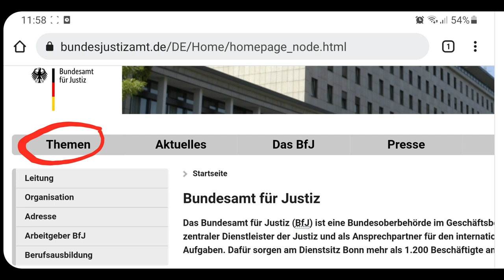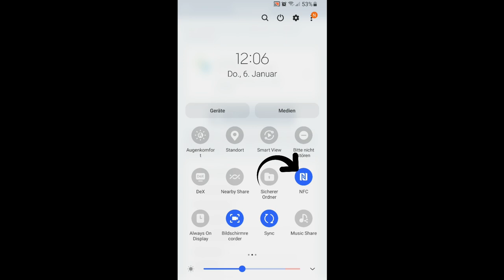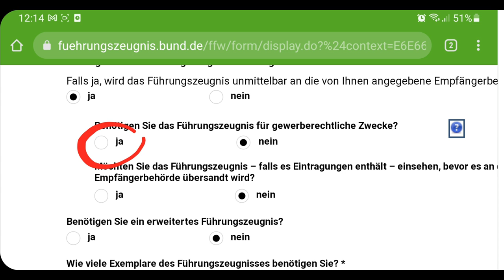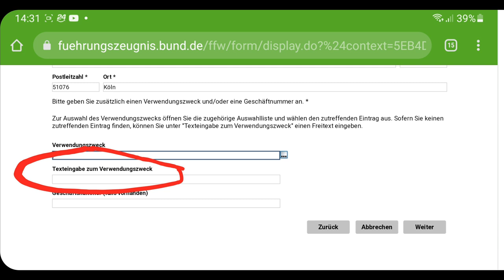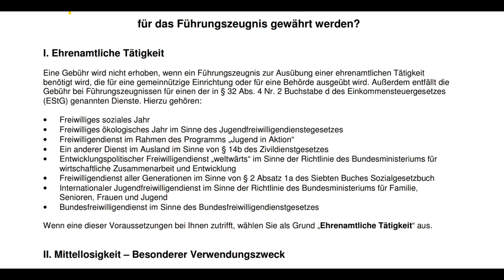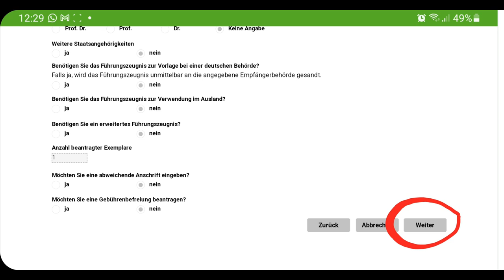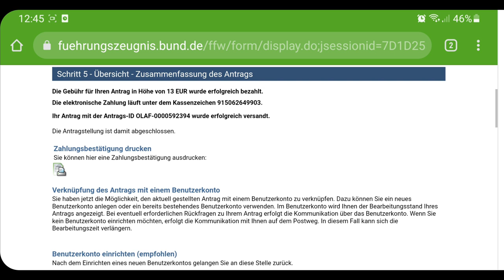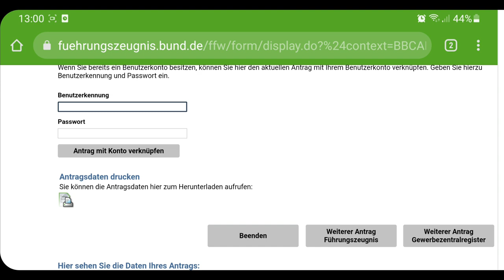Führungszeugnis / استعلام سوء پیشینه در آلمان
خیلی راحت و آنلاین میتونید گواهی سوء سابقه رو تقاضا بدید. البته سیزده یورو هزینه داره که توی ویدیو توضیح دادم برای چه کسانی میتونه رایگان هم باشه. چند روز بعدش با پست به دستتون میرسه.
برای اینکار اما به آیسوایس آنلاین نیاز دارید که اگه ویدیوی مربوط یه آیسوایس آنلاین رو ندیدید میتونید از لینک زیر مشاهده کنید

 براتون فهرست مطالب ویدیو رو پایین گذاشتم روی دقیقه و ثانیه که کلیک کنید مستقیم میرید به اون بخش از ویدیو
فهرست مطالب ویدیو
0:00 شروع ویدیو
0:49 چه نوع آیوایسی لازم هست
2:13 ورود به سایت برای تقاضای گواهی
3:54 مرحله یک، گواهی رو برای چه کسی میخوایم
5:08 مرحله دو، ارایه آیوایس آنلاین از طریق نرم افزار
7:28 مرحله سه، وارد کردن اطلاعات تکمیلی
17:22 هزینه استعلام، برای چه کسانی رایگان هست
21:58 --- مرحله چهار، پرداخت هزینه استعلام
24:43 مرحله پنج، ایجاد حساب کاربری برای پیگیریهای بعدی
29:06 سخن پایانی

:لینک کانال و صفحه های رسمی من ✍️
گروه تلگرام تجربه های مفید آلمان
کانال تلگرام تجربه های مفید آلمان

 اگه این ویدیو رو دوست داشتین پس به بقیه ویدیوها هم یه نگاهی بندازید   👍😍
خرید قسطی با پی پال
انتقال سوابق بیمه خودرو از ایران به خارج
آموزش ثبت نام مسترکارت گلد در آلمان
یک راه عالی برای معافیت از سربازی
راهنمای افتتاح حساب پی پال